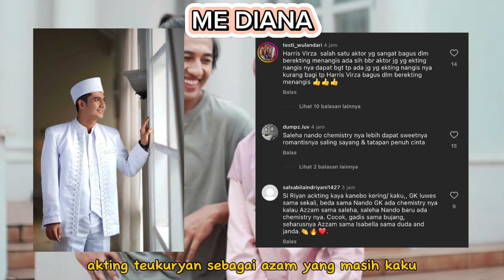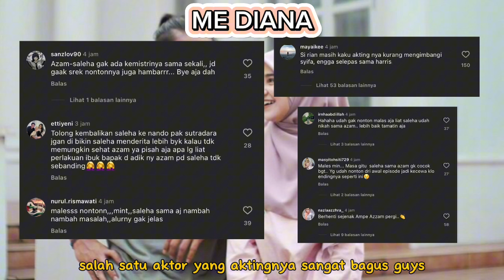DIANGGAP GAK COCOK, PERNIKAHAN SYIFA HADJU & TEUKU RYAN DIHUJAT!! ACTING RYAN KAKU, GAK ADA KEMISTRI